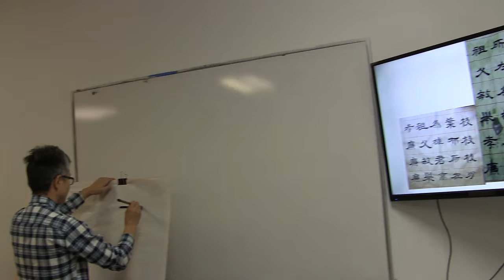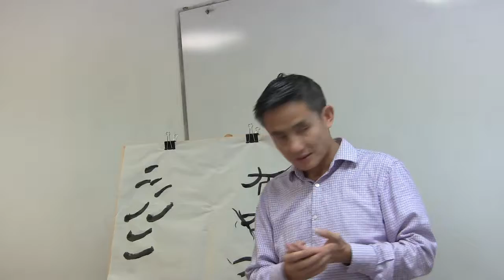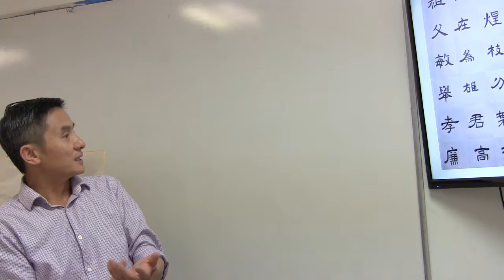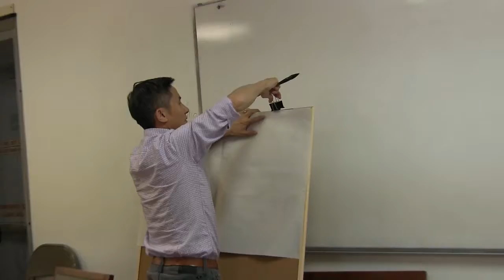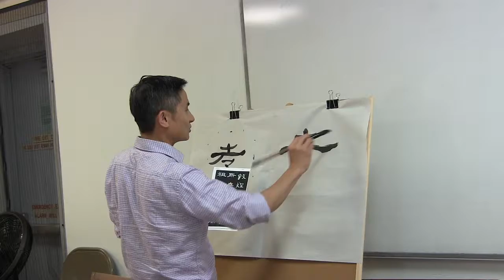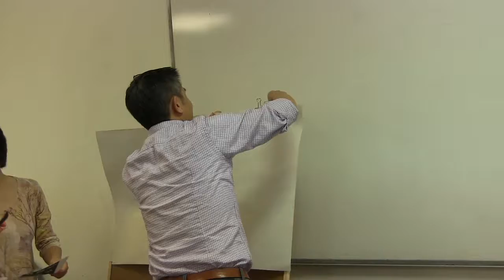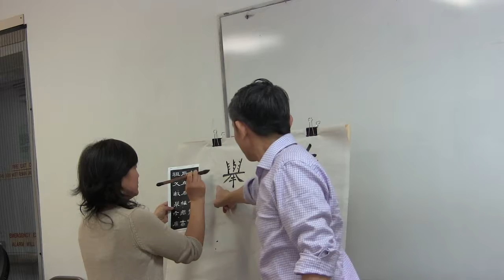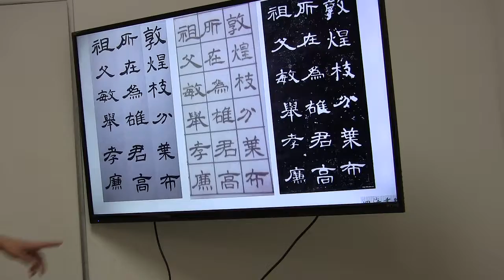希林书法课6.3